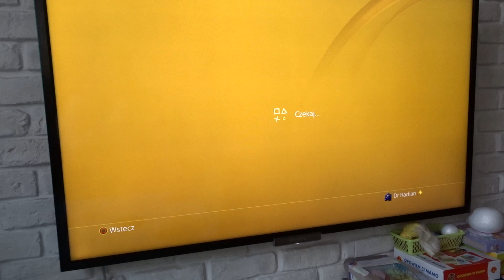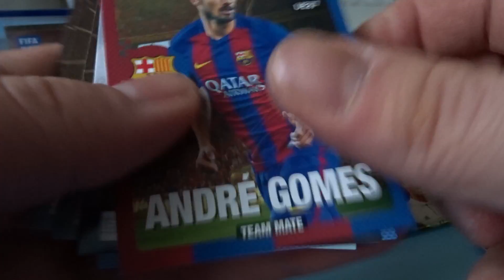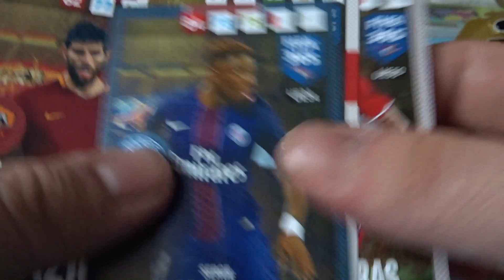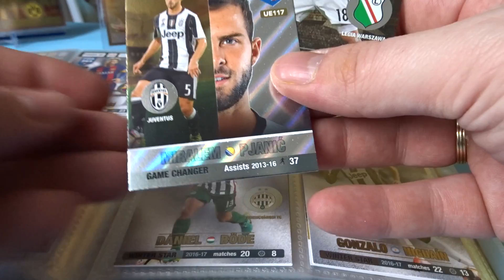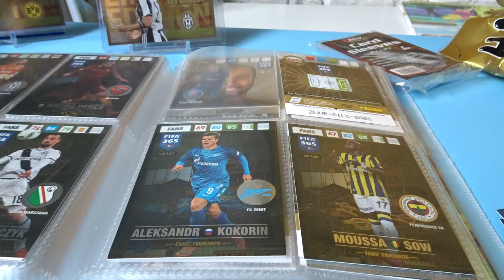Blister ze Smyka | FIFA 365 UPDATE EDITION | Unboxing na spontanie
Zapraszam na spontaniczny filmik z unboxingu blisterka zakupionego w Smyku. Pozdrawiam!